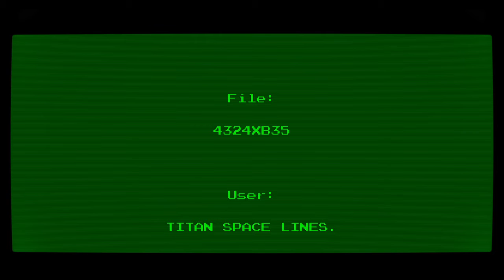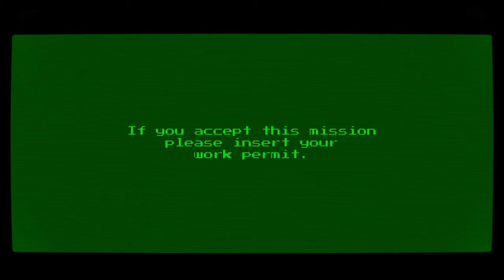Flashback [RETRO] New Washington begin "P2"